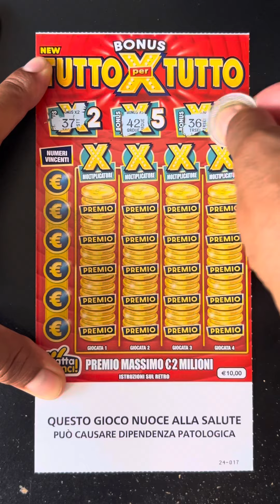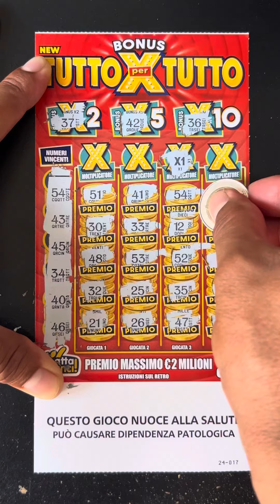Tutto per tutto